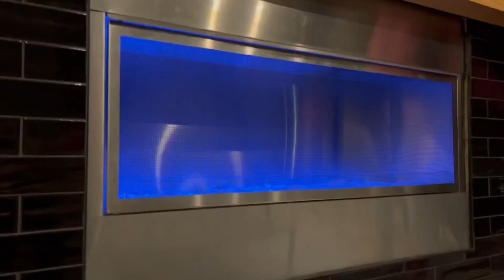Trizzzle - Rooftop Terrace(prod.by Penpal Seff)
From The Airline Series Vol 1 “Rooftop Terrace”